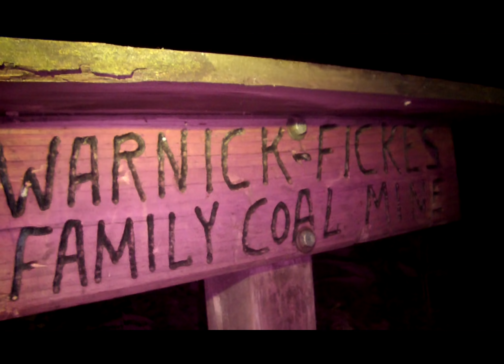At Night Warnick Fickes Family Coal Mine - Paranormal Investigation 1 of 2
Ref : WereWOOFS Warnick Fickes Family Coal Mine - Investigation 1 of 2

AUTHENTIC REAL PARANORMAL INVESTIGATION.

👻👻YOU WON'T BELIEVE WHAT YOU'RE SEEING...👻👻

This channel has paranormal witness and ghost rider it is not a ghost prank and is much entetaining than watching ghost movie as you are seeing real ghost adventure ghost story you will hear ghost sounds and we as ghost hunters as we are ghost huntingyou will experience better than horror movies and the horror stories you have seen horror scenes in live, this is an ultimate horror show and you can call it a ghost thriller videos may be very scray movies all the scray stories here are real and the scray soundsdead like ghostly sounds in the haunted houses yes this is haunted tv show with ghost from werewoofs and our number one dog adventure channel of woofdriver,

WooFDriver is the nickname of Bill Helman, an animal advocate and outdoorsman who has devoted his life to dogs. Bill has owned huskies for two decades and has developed his own brand of Urban Mushing, incorporating specialized equipment, one-of-a-kind bikes, and his own sense of fun. He calls this “WooFDriving.”
WereWoof is a Ghost Venture of Bill Helman and his Paranormal Team.
I started my journey of ghost hunting this past 4 years while I was out midnight mushing with my dogs at night in order to give them an extended break during our warmer weather mushing runs. From there I found how interested I was in finding what was out there hidden in the darkness of the night.

This allows us to make sure that everything we do is 100% legitimate and free of hoaxes. We have no intention or need to fabricate or embellish any of our findings to get better ratings. We provide you 100% unedited footage from the field (no special effects and minimal editing to bring you the best part of our adventures). This gives you the viewer the opportunity to see what we see through our state-of-the-art equipment (some that is not available to the public), and determine for yourself if it’s truly evidence of a paranormal being.

We use the most advanced equipments used in Ghost Hunting across the world.
This is some of the equipment that the WereWOOFS Team use on their paranormal adventures!
SLS  Structured Light Sensor Camera
The Portal
The Ovilus 5
Paranormal Puck 2
SB-7 & SB-11 —Spirit Boxes
SB-11
Boo Buddy
K2 Meter EMF Detector
Mel Meter EMF Detector
R.E.M. POD
Digital Audio Recorders for EVP’s ( Electronic Voice Phenomenon)
FLIR —Thermal imaging camera
for android & Apple devices
Night Vision Cameras
Police Body Cameras with night vision
360 degree wildlife camera with motion detection & night vision
Curtis motion detector

These are the Most powerful ghost hunting equipments used ever in the industry.